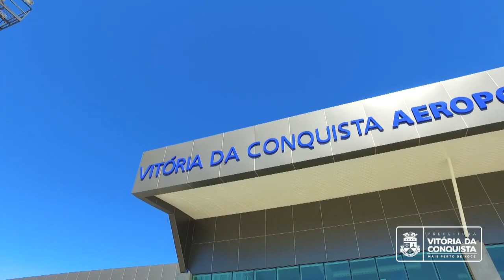Aeroporto Glauber Rocha: inauguração com Herzem e Bolsonaro